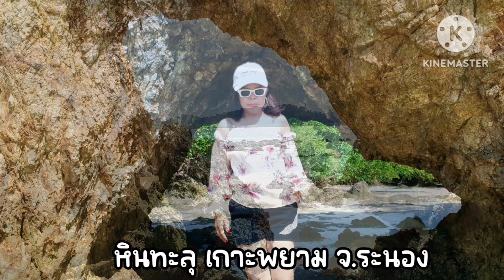จ.ระนอง